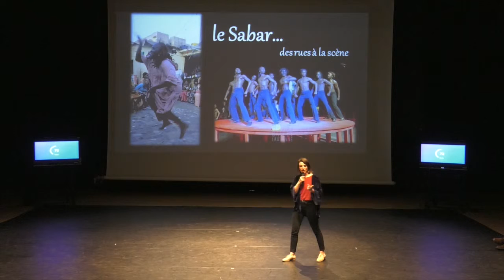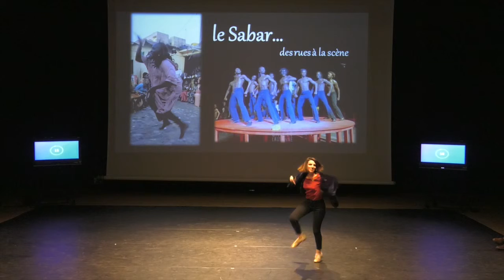Ma these en 180 secondes (2019) - Aurelie Doignon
Aurelie Doignon
Université de Bordeaux
Culture et diffusion des savoirs (CeDS)

Les danses africaines comme savoir.
Approche anthropo-didactique des phénomènes d’institutionnalisation et de transposition du sabar au Sénégal et en France : reconfiguration des pratiques culturelles et professionnalisation de la danse